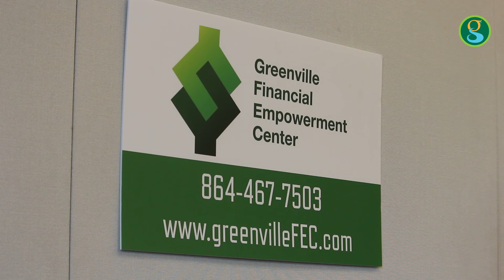Greenville Financial Empowerment Centers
Financial empowerment counselors are now available in satellite offices throughout Greenville County to assist residents with financial goals such as debt reduction, savings plans, credit building and setting up checking/savings accounts. This service delivers free one-on-one counseling at each satellite location.